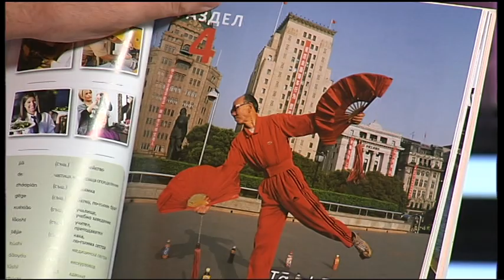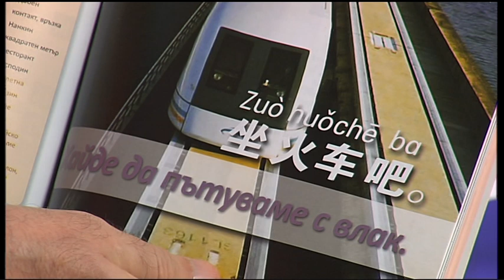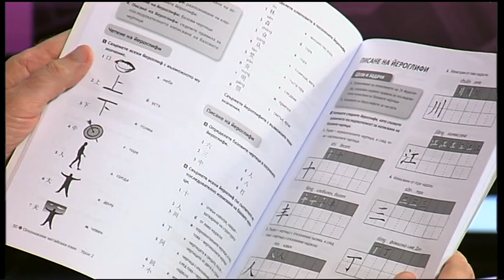Как се изучава световен език като китайския?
Гости: д-р Антония Цанкова – китаист, СУ „Св. Климент Охридски“ и  Евелина Хайн – китаист, СУ „Св. Климент Охридски“